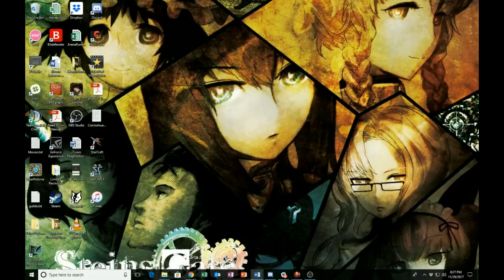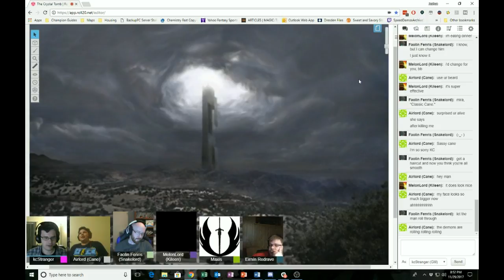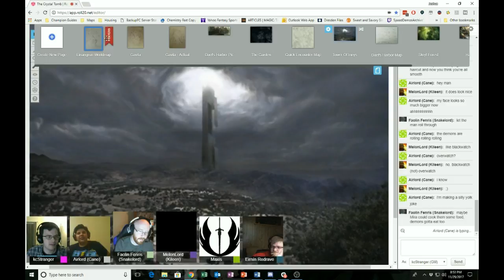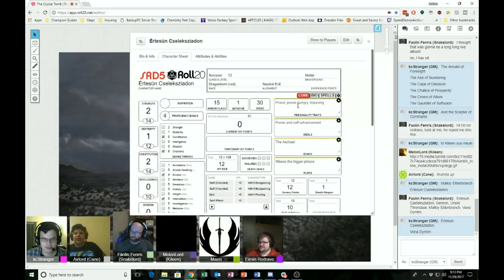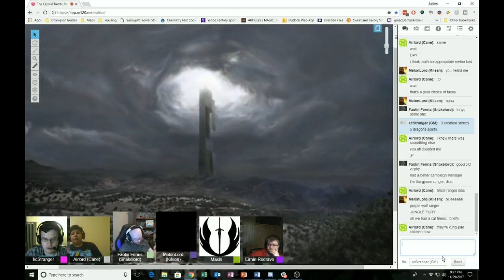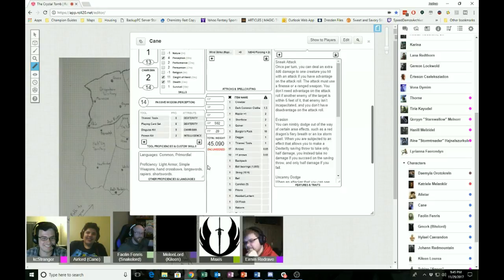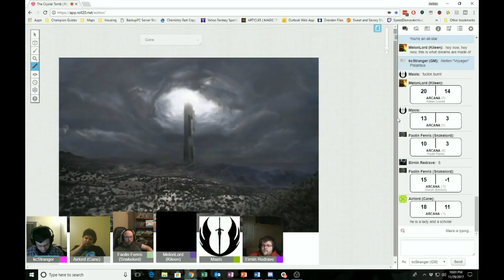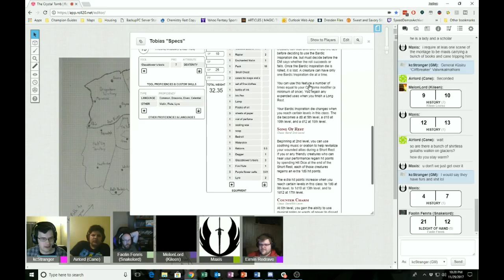The Crystal Tomb Session 49: Borrowed Knowledge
Recording of session 49 of The Crystal Tomb with Radiclus, Braveshine, KyrianSalvar, Prauffet, SporkV and GM kcStranger. Live stream occurred 11/27/2017.

The Crystal Tomb is a TForce RPG campaign and streams live on Twitch Wednesdays at 8:05 Eastern.